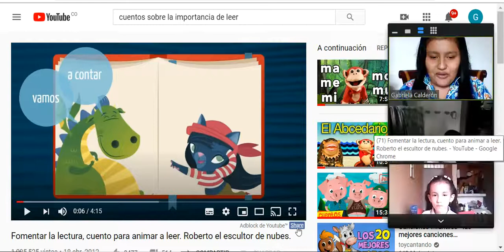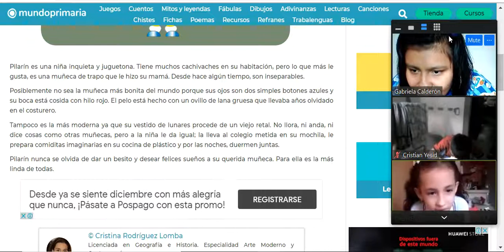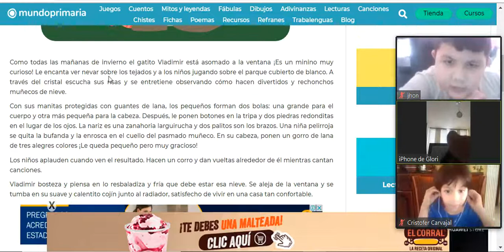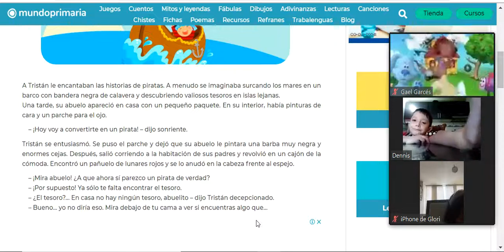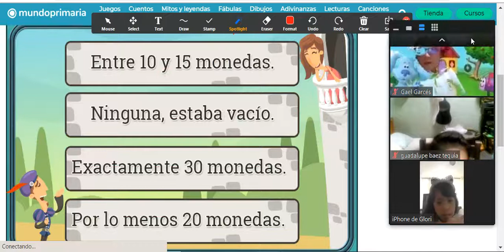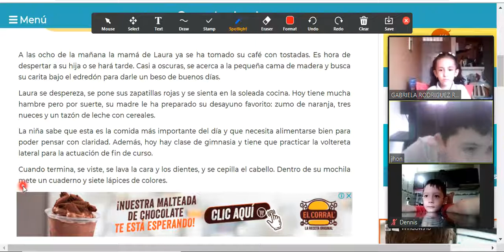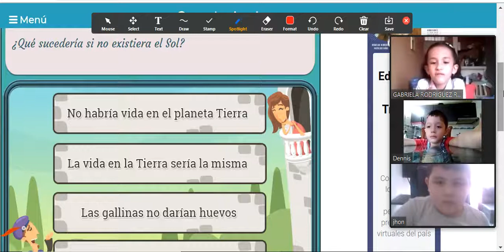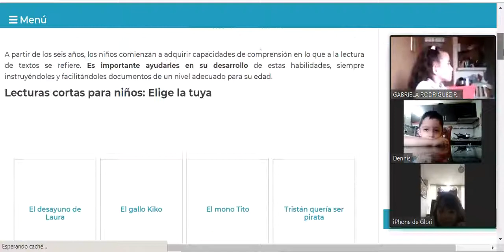CLASE #15 ESPAÑOL CUARTO PERIODO GRADO PRIMERO (27/10/2020)